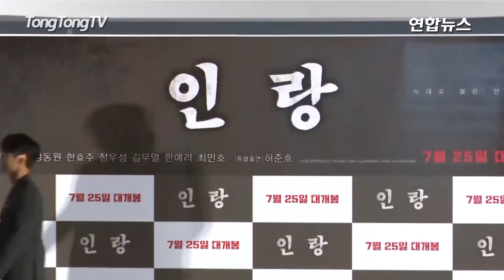강동원·한효주·정우성 '인랑'(ILLANG) 시사회 -Photo Time- (Kang Dong won, Han Hyo Joo, SHINee Minho, 샤이니 민호)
'밀정'을 만든 김지운 감독 신작인 영화 '인랑' 언론시사회가 20일 오후 서울 용산구 CGV용산아이파크몰에서 열렸다.
이날 주연인 강동원, 한효주, 정우성 등이 참석했다.
일본 동명 애니메이션이 원작으로, 배경은 남북한이 통일준비 5개년 계획을 선포한 2029년. 경찰조직과 정보기관 간 숨 막히는 대결 속에 늑대로 불리는 인간병기 인랑의 활약을 그린다.
순제작비는 190억 원으로, 마케팅 비용까지 포함하면 총 제작비는 200억 원이 넘는다. 최소 600만 명이 관람해야 제작비를 회수할 수 있다. 7월 25일 개봉.